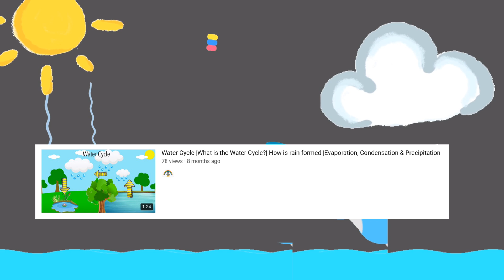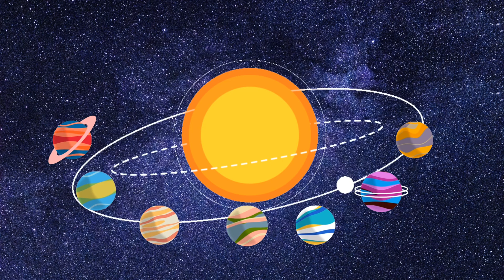What if the sun disappeared?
What if the sun disappeared, what if the sun disappears, sun disappeared, sun disappears, what if